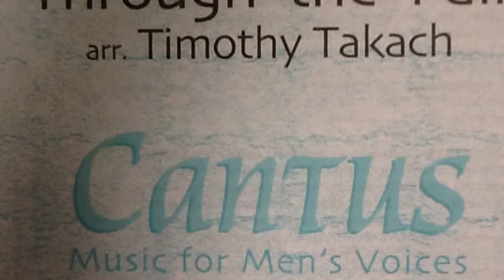She moved through the fair - all parts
Men's ensemble practice track